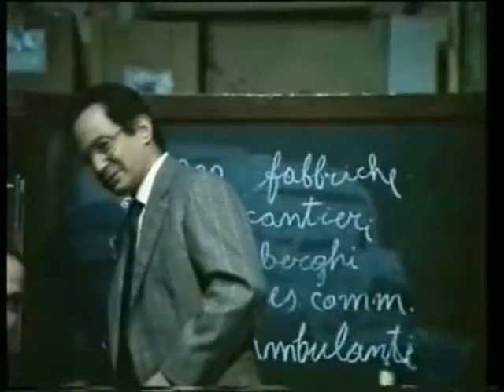Il professore dei P.R. nei locali napoletani